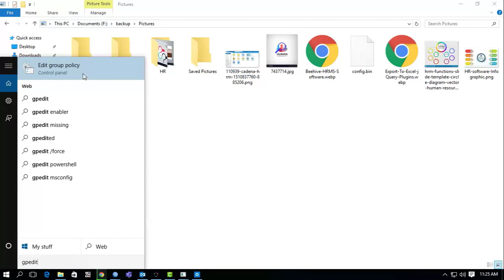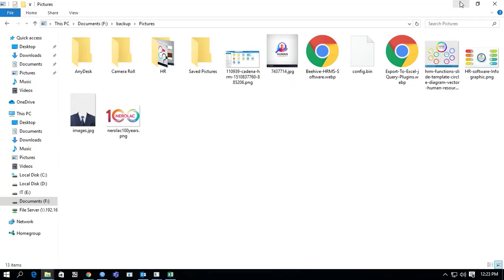This app can't open | This app can't be activated by the Built-in Administrator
If you are using a built-in Administrator account you can't use some apps. You will get a error message that says, "This app can't use by built-in administrator" or "This app can't be activated by the built-in administrator."